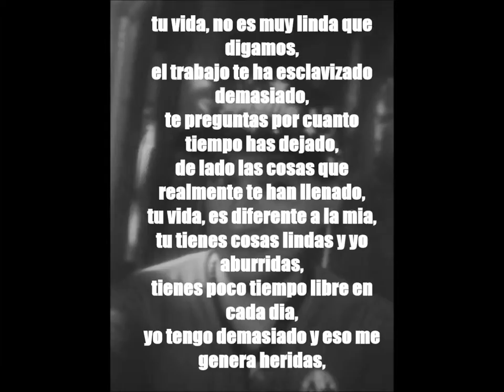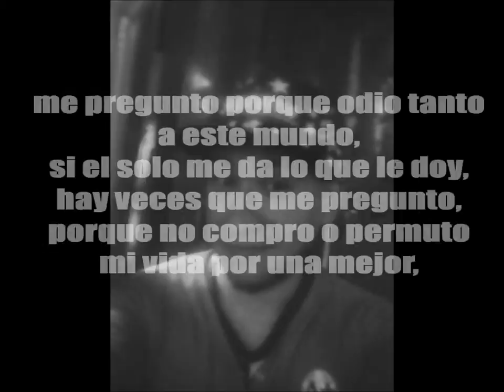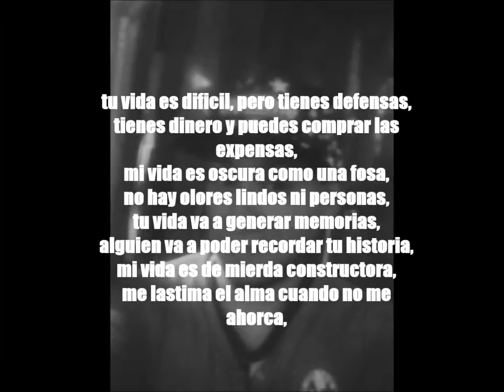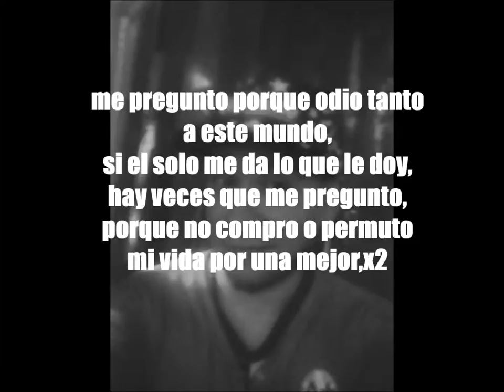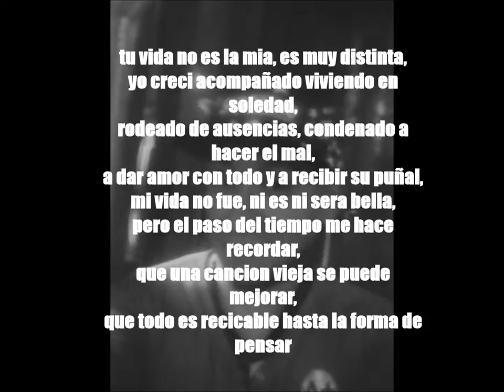10 tu vida new